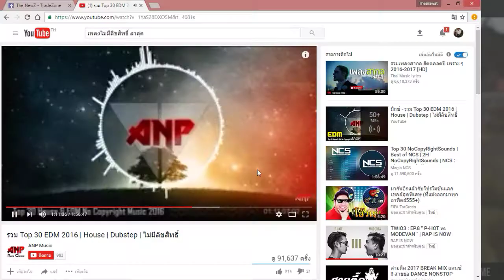Infestation The New Z 04